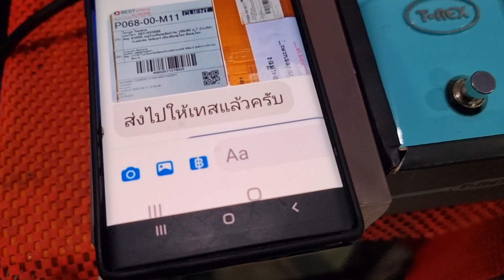คำว่า "เครดิต"ของร้าน JUMBOH GUITAR FIRE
GIBSON LES PAUL TRIBUTE 2017 T เซ็ตอัพพร้อมเล่น^_^
ขาย 24500-.(ตัวเพียวๆ)
+เคส 26500-.
💥ตั้งรับกีต้าร&มัลติเอฟเฟคทุกรุ่น💥
🎈ท่านใดจะขาย เม้น หรือ แชทมาได้เลยคับมัลติเอฟเฟคทุกรุ่น  กีต้าร FENDER GIBSON PRS ได้เลยคร๊าฟ...
💥อัพเดตสินค้าของเข้าเพียบจร้า. แชทด่วน. !!💥
😍แลกเทิร์นได้ทุกตัวจร้า😍